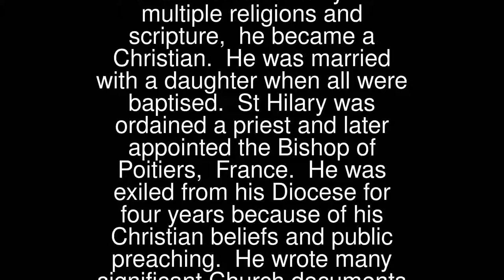Prayers - Hilary of Poitiers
Hilary of Poitiers
 St Hilary (ca 310-367) was born into a pagan family (non-worshiping) but through his education and study of multiple religions and scripture, he became a Christian. He was married with a daughter when all were baptised.
 St Hilary was ordained a priest and later appointed the Bishop of Poitiers, France. He was exiled from his Diocese for four years because of his Christian beliefs and public preaching. He wrote many significant Church documents including Hymns and Psalm reviews.
 St Hilary’s Feast Day is 13th January. He is a Doctor of the Church and the Patron Saint of lawyers.
 St Hilary:
 Pray for us that we cherish our faith and live by God’s teachings.